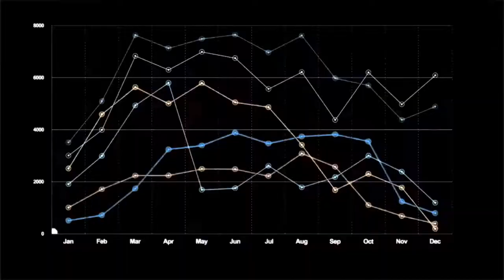SuperStatistica di Maurizio Di Cesare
Quasi una storia da supereroi il video vincitore del concorso "Lost in Istat", il premio ideato per favorire la creazione di web serie che evidenzi l'importanza delle statistiche ufficiali nella vita quotidiana.